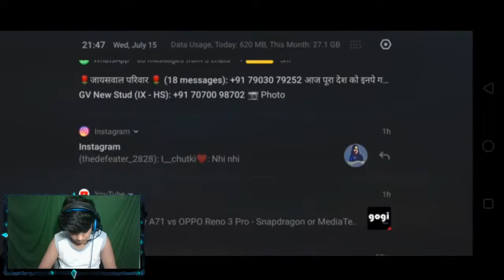Pubg Mobile Season-14 Boom stream | The Defeater Gaming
SUBSRIBE MY CHANNEL FOR MORE GAMEPLAY AND STREAMS